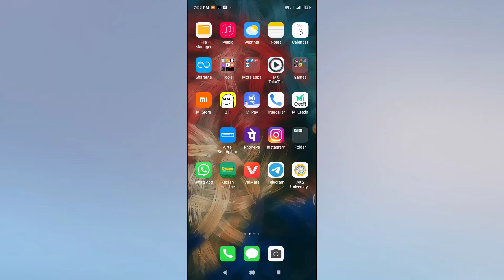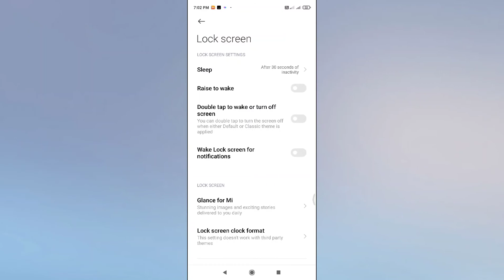POCO C3 , Lock screen setting features explain tips and tricks